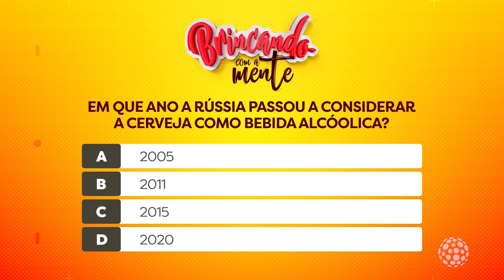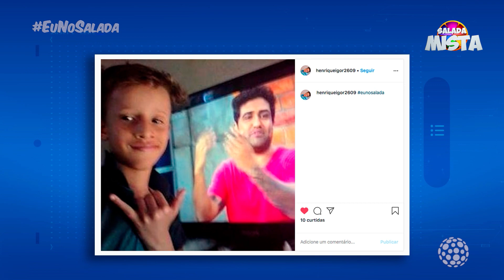Salada Mista – Melhores Momentos (17/06/2020)